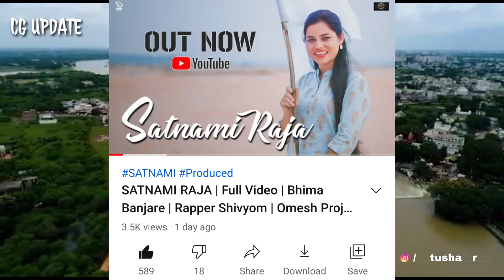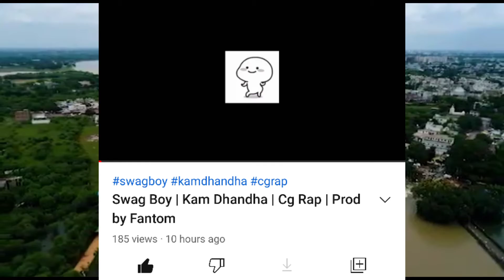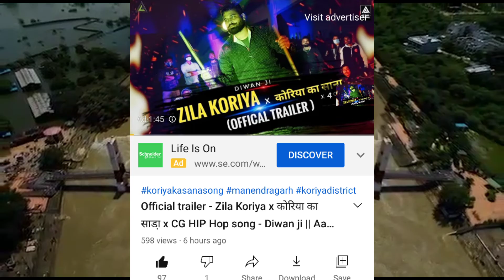CG UPDATE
Tushar sahu
Rapper ankit
Kk Singh
Black future
Big h
Anikritichowhan
Kajal shrivas
Anjalee shukla
Ptf studio
Rishiraj panday
News coverage
Artist SUPPORTER
Desi kalakaar
Slv creation
Bella
King
Raftaar
Badsah
New album
Latest updates
Prashant the Rapper
Brave
Deepen
Lsd mafia
Void Rapper
Rap update
Rap univers
Rohan cariappa
AFAIK
Kd Stryker
Memes viral
CG artist update
Chhattisgarh
Chhattisgadhiya news
Chhattisgadhya sable badhiya
Viral video
YouTubers
Tushar sahu